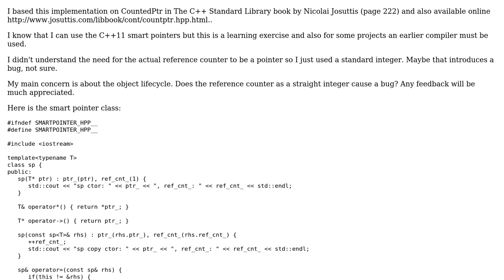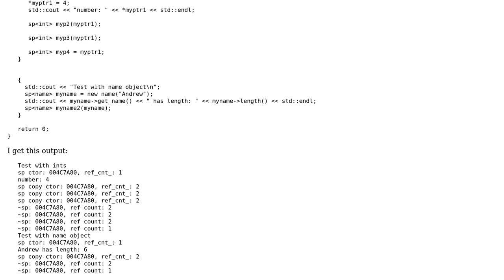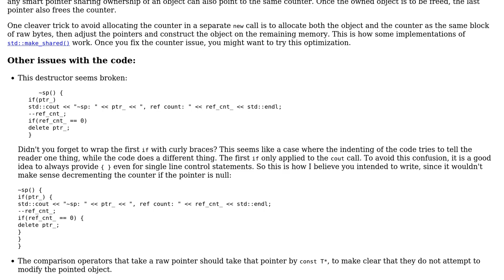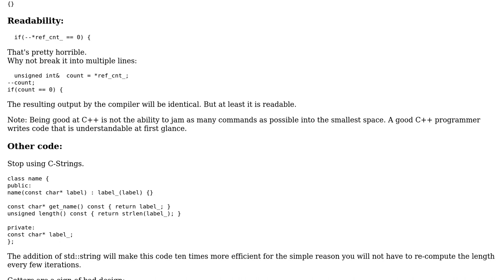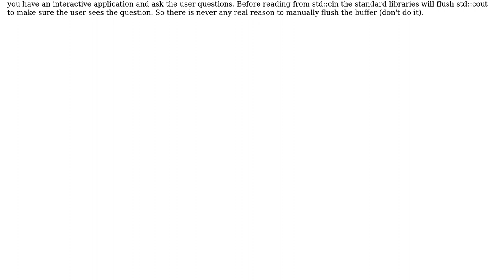Yet another smart pointer implementation for learning (2 Solutions!!)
Yet another smart pointer implementation for learning

With thanks & praise to God, and with thanks to the many people who have made this project possible! | Content (except music & images) licensed under CC BY-SA | Music | Images & others | With thanks to user Martin York user Jamal user glampert user arcomber and the Stack Exchange Network Trademarks are property of their respective owners. You are responsible for your own actions.